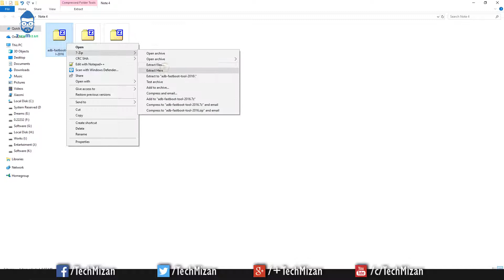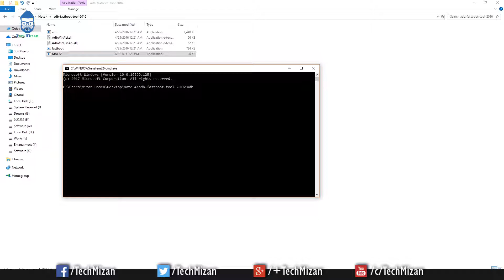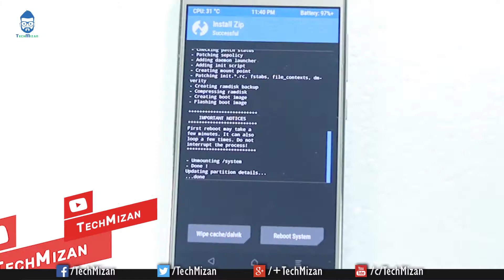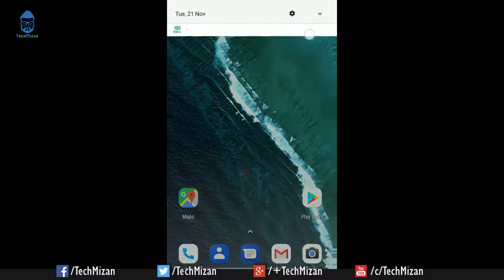How to Install Android 8.1 Oreo ROM on Redmi Note 4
Guide to Install Android 8.1 Oreo on Xiaomi Redmi Note 4:
Xiaomi Redmi Note 4 (codename: mido) launched in January 2017. The phone came out of the box with Android 6.0 Marshmallow and later upgrade to Android 7.0 Nougat. Are you looking to install the stable version of Android 8.1 Oreo on Xiaomi Redmi Note 4? then you are at the right place. Today we will guide you on how to install Android 8.1 Oreo on Redmi Note 4 smartphone.